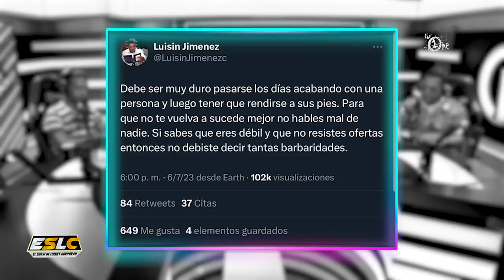LARIMAR TRAICIONA AL BOLI Y SE VA A ALOFOKE MEDIA GROUP? LA FALSA NOTICIA PARA PROMOCIONAR FINANZAS